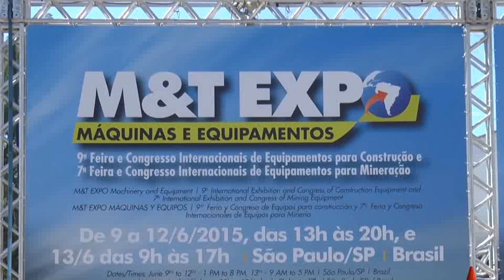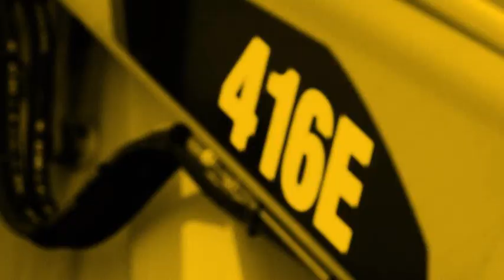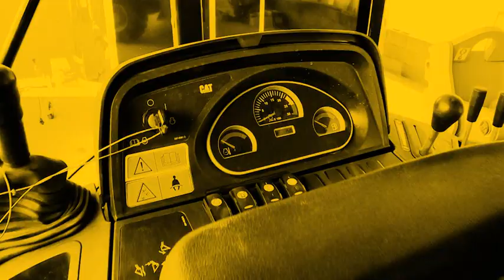História da RJ Terraplenagem muda para melhor com produtos Cat®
| undadores da RJ Terraplenagem queriam pelo menos uma grande obra para mostrar a qualidade do seu trabalho. E conseguiram a oportunidade quando adquiriram a primeira máquina Cat®.